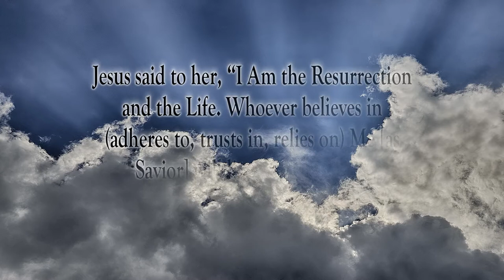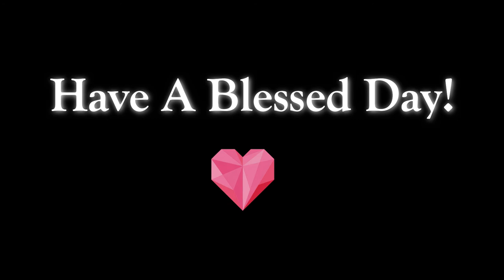I Am The Resurrection and Life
Scripture of the Day! I Am the Resurrection and Life!